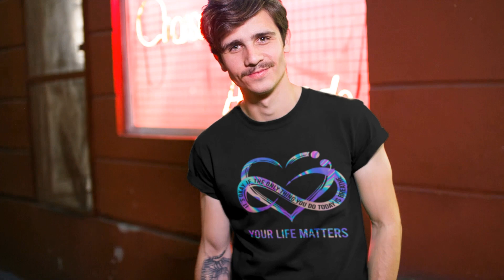Your Life Matters Shirt